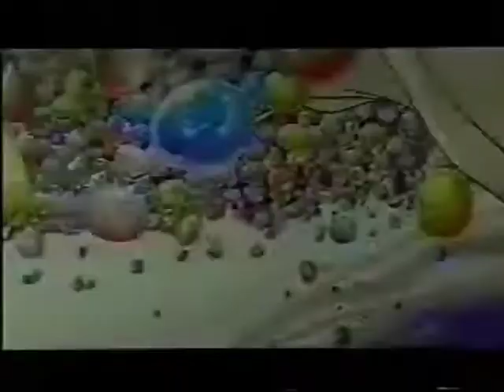Food Vegeta Goku version 2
Bad DBZ Dub lol